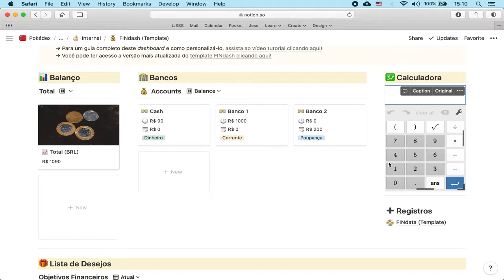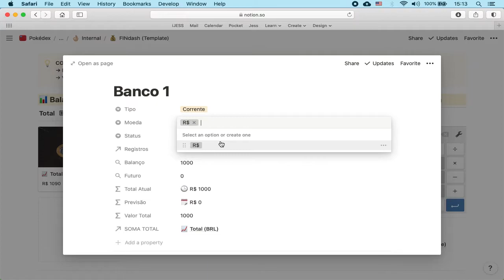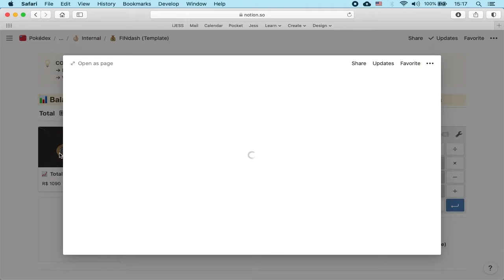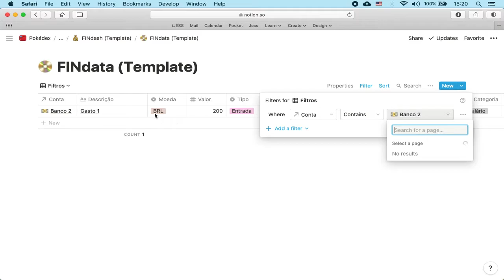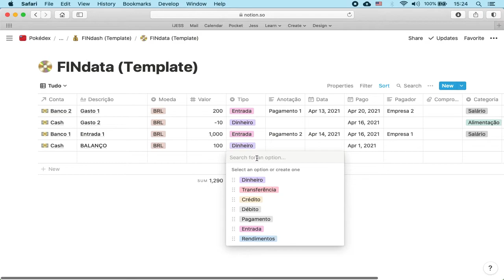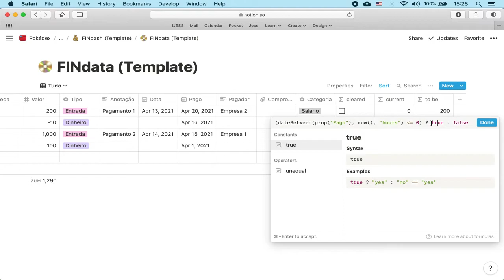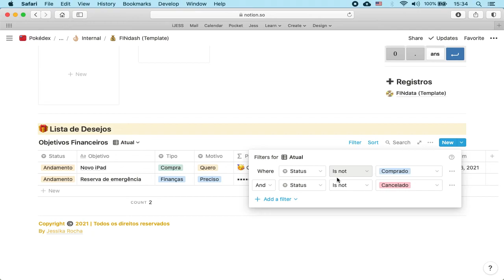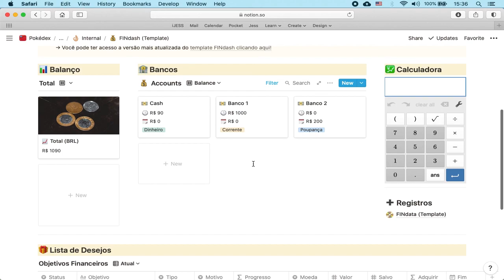Como fazer acompanhamento financeiro no Notion (+ Template GRATUITO!!!)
Hoje é dia de vídeo sobre produtividade. Vou te mostrar como você pode criar seu próprio gerenciador financeiro no Notion . Todo mundo sabe que eu amo essa ferramenta, e ela de fato é muito completa, então estou na saga de adaptar o máximo dos meus sistemas para encaixar tudo no Notion e ter minha organização em um só lugar.

Quando se trata de organização pessoal e produtividade, a parte financeira é essencial. Desde que eu tomei a atitude de estar consciente em como estou usando e gerenciando meu dinheiro, nunca me faltou um centavo para nada que eu realmente quisesse fazer. E hoje eu vim compartilhar um pouquinho dessa metodologia própria com você, além de te dar um bônus especial.

Para usar o template basta clicar no link acima e seguir as instruções para acessar seu acompanhamento financeiro exclusivo.